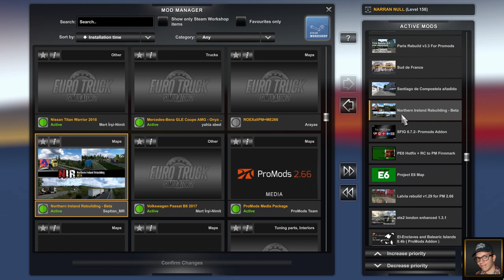ETS2 v 1.48 BASE + NEW Middle-East Add-on v2.67 + NIR (Northern Ireland Rebuilding) Map v0.6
More than 40 new cities on two completely new continents.

Israel – Akko, Afula, Ashdod, Ashkelon, Beersheba, Beit She’an, Dimona, Eilat, Ein Gedi, Hadera, Haifa, Herzliya;
Jerusalem, Kiryat Shmona, Mitzpe Ramon, Nazareth, Netanya, Rishon Lezion, Tel Aviv, Tiberias;
West Bank – Jericho, Ramallah;
Jordan – Amman, Aqaba, Irbid, Madaba, Mafraq, Safavi, Ruwash, Zarqa;
Lebanon – Beirut, Byblos, Nabatiye, Saida, Tripoli, Tyre, Zahle;
Egypt – Taba, El Arish, Port Said, Damietta;
Syria – Damascus, Deraa, Izra;
Iraq – Ar-Rutba;
Saudi Arabia – Hackl.

Ferry services have also been created:
Larnaca-Tripoli, Larnaca-Beirut, Larnaca-Haifa, Thessaloniki-Ashdod, Thessaloniki-Port Said, Lemesos-Port Said
For v1.48.5

This is a new rebuilding map from existing ProMods map, spesifically for Northern Ireland (part of United Kingdom) but there’s possibility that this map will reach Rep.Ireland in the south too.
New Content (Beta 0.60) :
Compatibility update with ETS2 1.48.5 & ProMods 2.67 map
New discovered city : Ballymena (Pennybridge Industrial Estate)
New road A26 from Dunsilly roundabout (Antrim) to Ballymena
New road A36 from Shaneshill roundabout (road A8 Larne) to Ballymena & its very scenic hills
Rebuilt existing A6 road : Glenshane Rd (from Casteldawson roundabout to Dungiven) & its very scenic hills
Rebuilt existing A6 road : New expressway from Dungiven to Lismacarol roundabout (Londonderry/Derry)
Some old map objects/models and company (from original SCS assets) been replaced & Fixed several errors

Mod Load Order (Put this NIR map just above all ProMods package) :
Credits Septian_MR